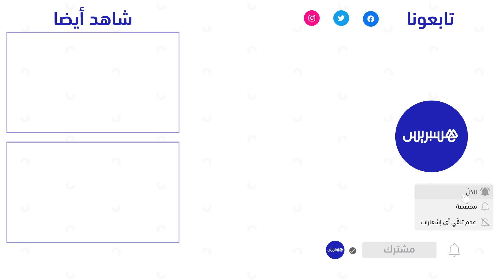إدريس لشكر: من مصلحة الجزائر أن تتجاوز أخطاء الماضي والمغرب أعطاهم فرصة النجاة